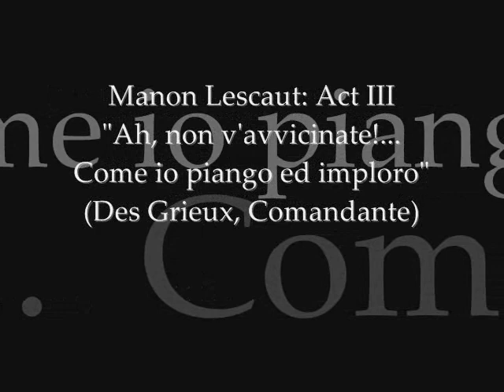Manon Lescaut:Act III -"Ah, non v'avvicinate!..Come io piango ed imploro"(Des Grieux, Comandante)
Maria Callas
Chorus & Orchestra of La Scala, Milan, Tullio Serafin
Puccini - Manon Lescaut [1957], Vol. 2

Buylinks

Tracklist

1.Manon Lescaut: Act III - Intermezzo-Chorus & Orchestra of La Scala, Milan, Tullio Serafin & Maria Callas
2.Manon Lescaut: Act III - "Ansia eterna, crudel" (Des Grieux, Lescaut)-Chorus & Orchestra of La Scala, Milan, Tullio Serafin & Maria Callas
3.Manon Lescaut: Act III - "Manon!...Des Grieux!" (Des Grieux, Manon, Lampionaio)
4.Manon Lescaut: Act III - "All'armi! all'armi!" (Coro, Lescaut, Des Grieux, Manon)
5.Manon Lescaut: Act III - "Il passo m'aprite!" (Sergente, Comandante, Coro)
6.Manon Lescaut: Act III - "Rosetta!" (Sergente, Coro, Lescaut, Manon, Des Grieux)
7.Manon Lescaut: Act III - "Presto in fila! Marciate!" (Sergente, Des Grieux, Coro, Comandante)
8.Manon Lescaut: Act III - "Ah, non v'avvicinate!... Come io piango ed imploro" (Des Grieux, Comandante)
9.Manon Lescaut: Act IV - "Tutta su me ti posa"
10.Manon Lescaut: Act IV - "Manon, senti, amor mio!...Vedi, son lo che piango"
11.Manon Lescaut: Act IV - "E nulla! Nulla!"
12.Manon Lescaut: Act IV - "Sola, perduta, abbandonata..." (Des Grieux, Manon)